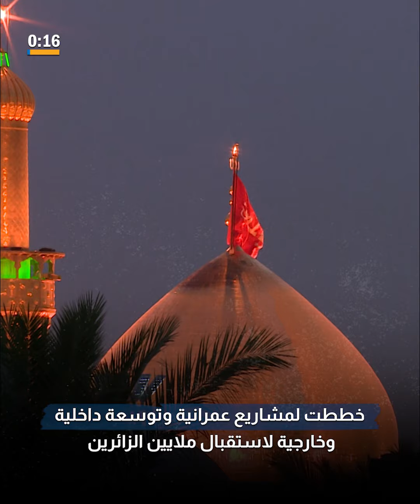في اليوم العالمي للسياحة كربلاء مقصدًا لملايين الزائرين